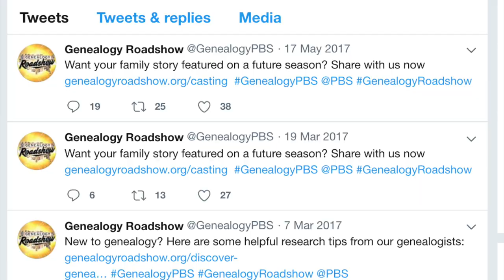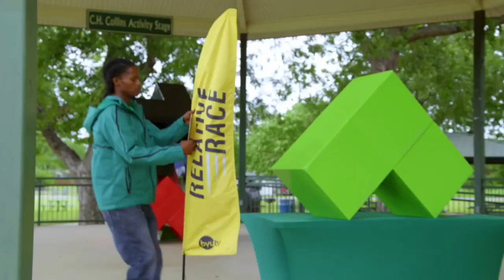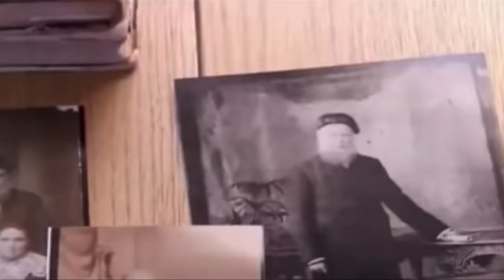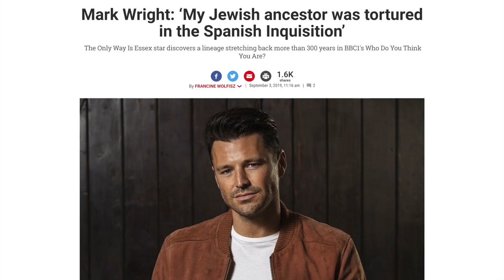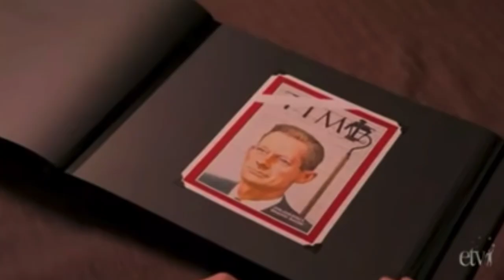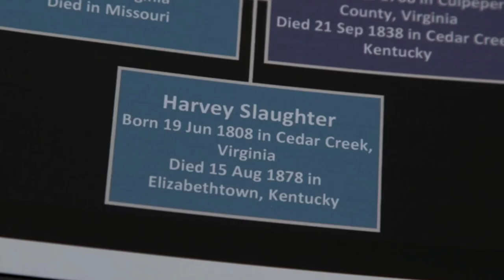Top 5 Genealogy TV Shows (VLOG #35)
In this video I list my Top 5 Genealogy TV shows.

5. Genealogy Roadshow

Similar to Antiques Roadshow but based around Genealogy, this show is co-hosted by Joshua Taylor, Kenyatta Berry, and Mary Tedesco. This aired on PBS.

4. Relative Race

Currently the only competitive Genealogy TV show, this airs on Brigham Young University TV (BYUtv)

3. Who Do You Think You Are (US)

A show which follows around a different celebrity each episode as they learn about multiple family lines on their family tree, often visiting the cities and place where their ancestors and relatives once lived.

2. Who Do You Think You Are (UK)

The original WDYTYA, this show is the same as the US version.

1. Finding Your Roots

A show hosted by Henry Louis Gates Jr on PBS, each episode features 2 or 3 celebrities who are presented with their family history by Skip Gates. This series is based off African American Lives and Faces of America, also created by PBS and hosted by Henry Louis Gates Jr.

What are you favorite Genealogy TV shows?